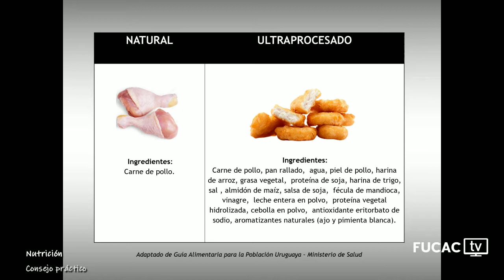Consejo práctico: Nutrición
Por la Lic. Elizabeth Barcia